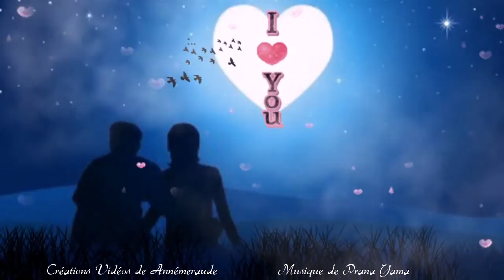Pleine Lune des Amoureux (Juin)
Musique : 'Moon Light' de Prana Yama (Jamendo) - Créations de Annémeraude
Pleine lune , le 2 juin à 16h21
Connue aussi sous le nom de Lune Framboise et Lune Rose, la Lune des Amoureux apporte l'énergie de l'amour, du mariage et du succès, Ce n'est pas pour rien que dans certaines traditions, cette lune porte le nom de Lune de Miel,  C'est le moment de prendre soin de son jardin et de s'éblouir devant sa beauté et son abondance ! Moment aussi pour obtenir une promotion dans le travail !